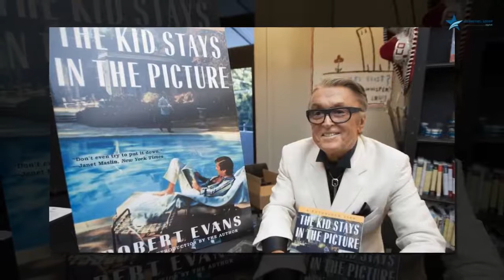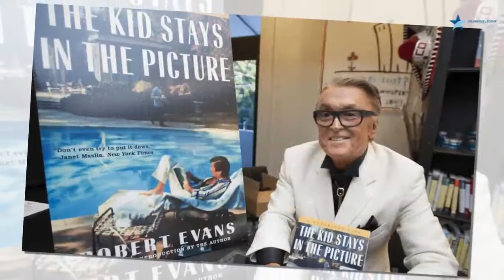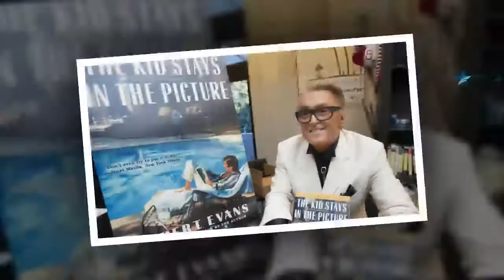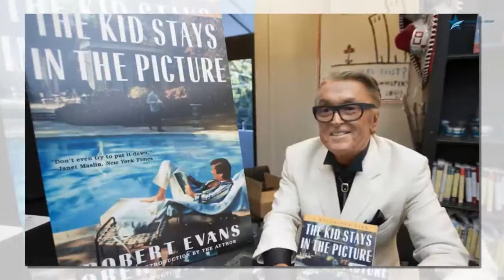"The Kid Stays in the Picture": Ein Filmproduzent packt aus: So sündig ging es ..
Kaum etwas birgt mehr spannende Geschichten als der indiskrete Blick hinter die Kulissen der Traumfabrik. Der Filmproduzent Robert Evans erzählt in seiner süffigen Autobiografie "The Kid Stays in the Picture" aus seinem prallen Hollywood-Leben.